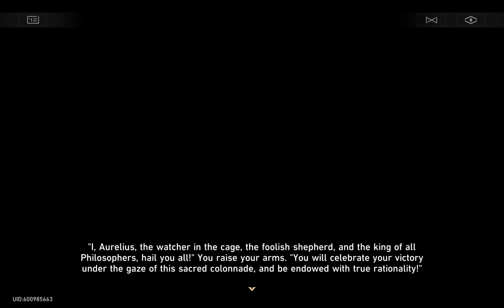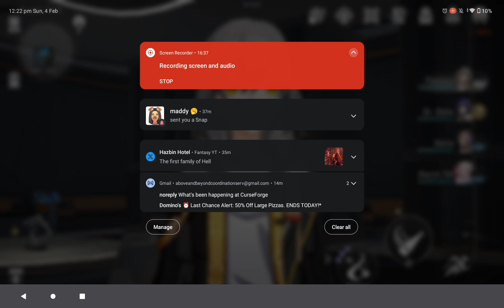A̶n̶n̶o̶y̶i̶n̶g̶ Hunting Herta 101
Herta beware 😈
HEHEHEHEHEHEHEHE